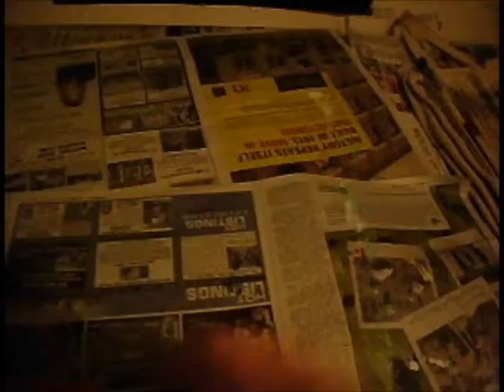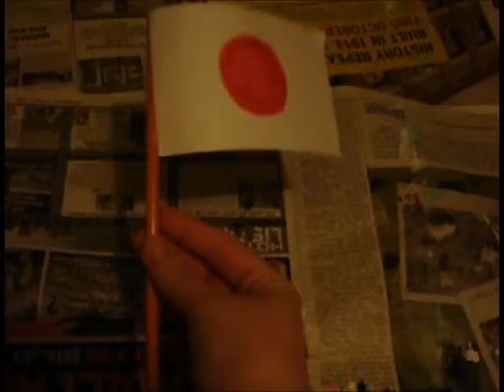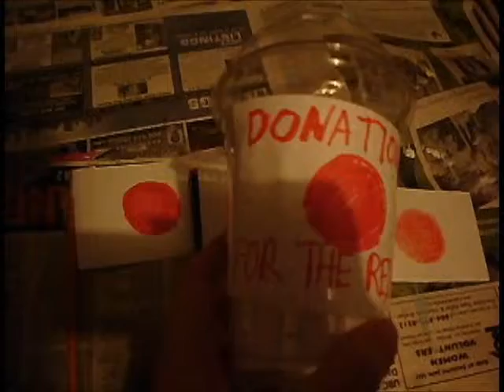RAISE THE FLAG FOR JAPAN-Make your own DIY flag!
You can click the above link to see the first video illustrating the basic concepts of the cause.

Here, I show you how to make your very own, super inexpensive Japanese flag!  Wave it in support!  Make some for your friends!  Take photos of your unique takes on the flag!

To give some financial support, be sure to make a donation to the red cross.

Cheers, have fun, and best of luck!

-Mosobot64